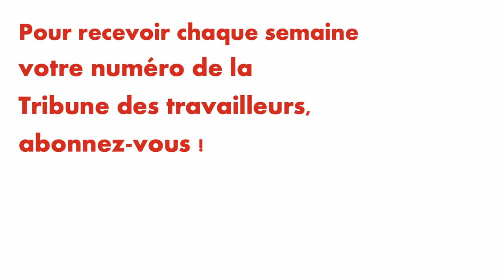Augmentation générale des salaires, blocage des prix ! - Les 5 minutes de la TT